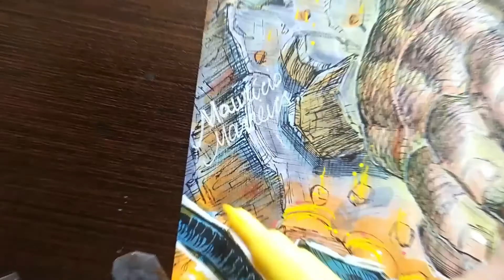Deadpool VS Fanático ( X-Men Drawing Deadpool versus Juggernaut )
Fala Brother artistas! Sempre procurando caprichar mais nas artes e na edições dos vídeos, eu espero que curtam e se inspirem nesse trabalho e obrigado à todos que acompanham o Canal!